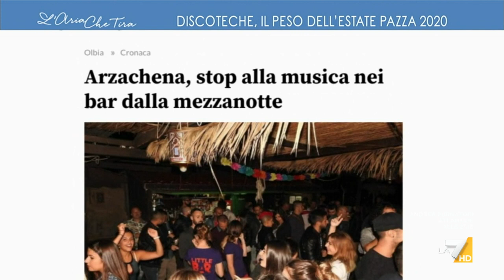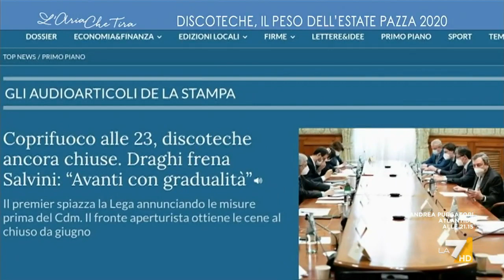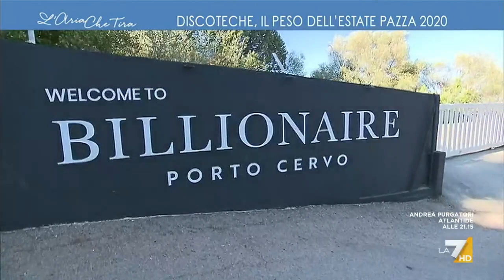Discoteche, il peso dell'estate pazza 2020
Estate 2020, mentre l'Italia provava a dimenticare il Covid il virologo Andrea Crisanti profetizzava le sventure che avrebbero colpito la Costa Smeralda. Sulle piste da ballo si consuma il primo scontro epico tra aperturisti e chiusuristi. Servizio di Enrico Lupino